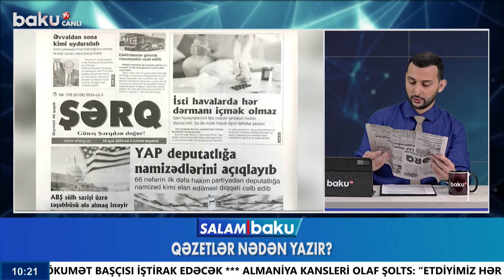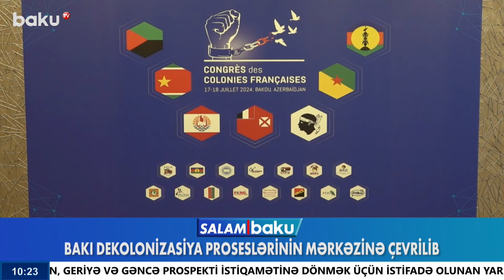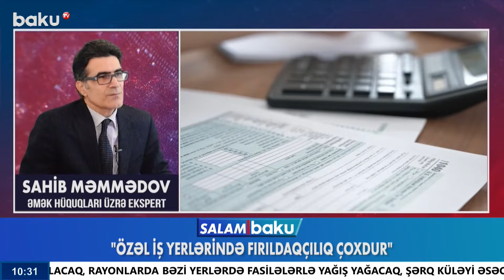Almaniyada xaos | Meşədəki faciəvi ölümün detalları | Ermənipərəst senatora cəza - SALAM BAKU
“Salam Baku” verilişinin növbəti buraxılışı efirə gedib.
Verilişdə ölkə və dünyada baş verən ən önəmli hadisələr izləyicilərin diqqətinə çatdırılır, ictimaiyyəti maraqlandıran mövzular müzakirə olunur.

00:00 - Giriş
01:28 - Paşinyan və köməkçiləri ölkədən çıxır
02:55 - Ermənipərəst senator həbsə göndərilir
06:05 - Rusiya üçün ən uyğun namizəd kimdir?
07:13 - Bayden koronavirusa yoluxdu
08:06 - ABŞ üçün uğurlu namizəd kimdir?
12:45 - Türkiyədən Yunanıstana sərt cavab
14:38 - İsrail Livana kəskin zərbələr endirməyə hazırdır
16:47 - Qəzetlər nədən yazır?
21:13 - Bakı dekolonizasiya proseslərinin mərkəzinə çevrilib
23:05 - Şüvəlanda sakinlərin yol problemi
28:20 - "Özəl iş yerlərində fırıldaqçılıq çoxdur"
31:46 - Meşədəki dəhşətli hadisənin detalları
34:02 - Bakıda avtomobil piyada keçidinə düşüb
35:08 - Goronboyda dostlar arasında mübahisə qanla bitdi